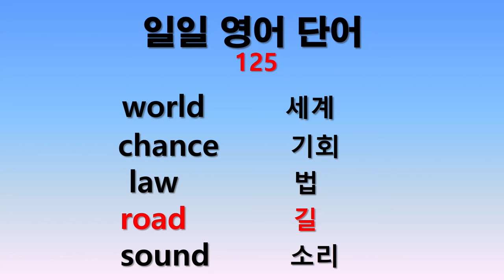일일 영어단어 125